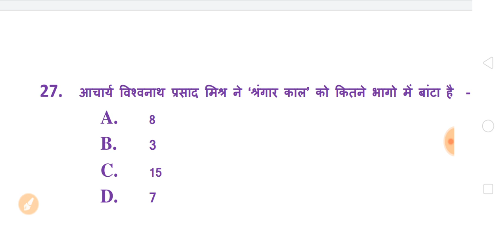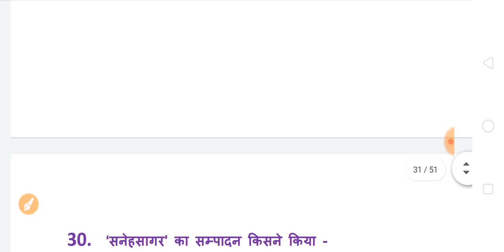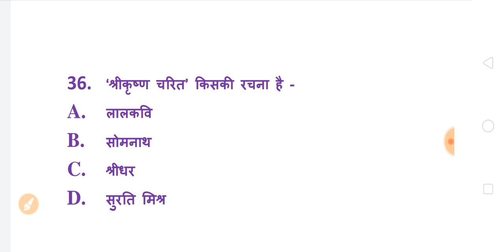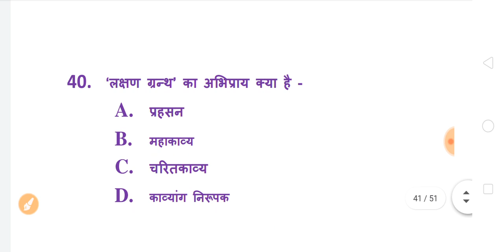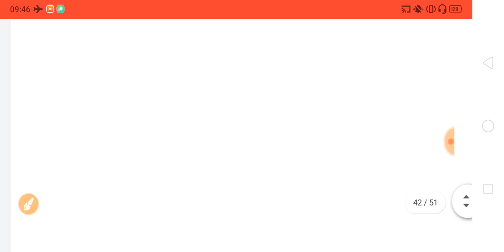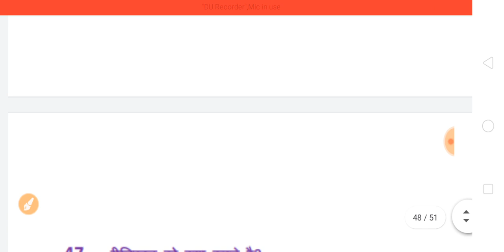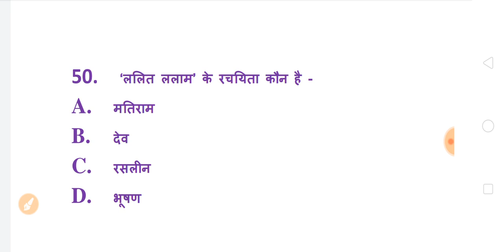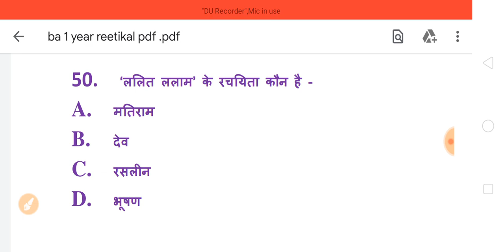BA Hindi Most Important Questions 2020 | ba 1st year model paper 2020 | ba hindi questions answers